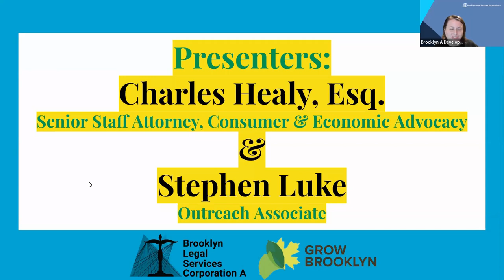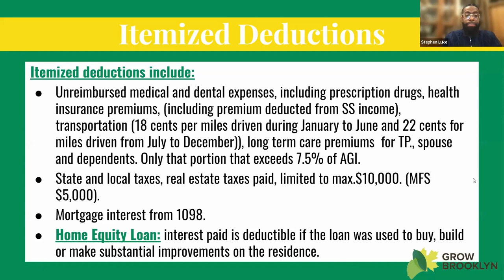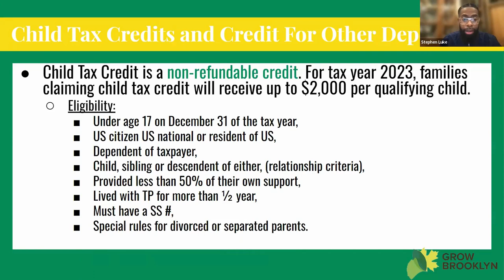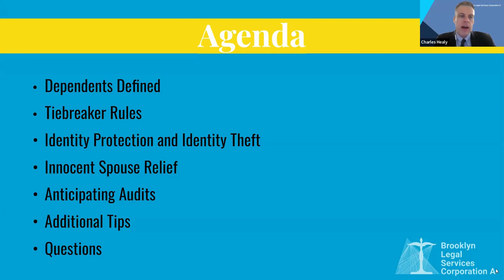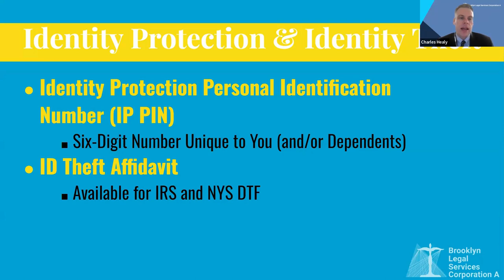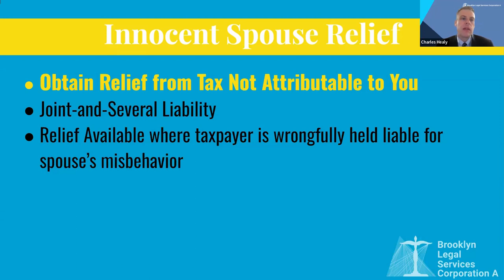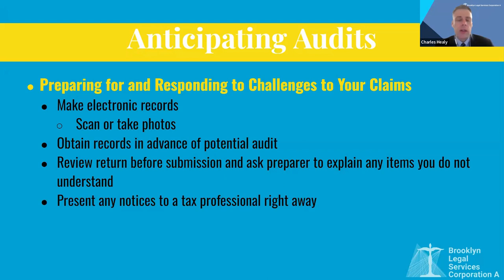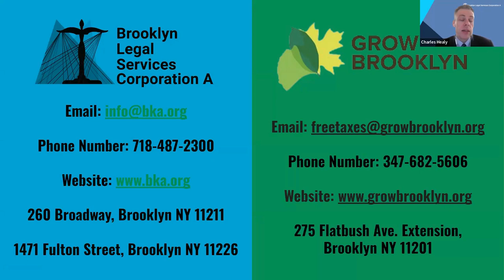Tackling Taxes: The 2023 Tax Season - Part 2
Tax Day is just around the corner, but no need to worry! Brooklyn A and Grow Brooklyn have you covered. Our three-part webinar series "Tackling Taxes: The 2023 Tax Season" will teach you everything you'll need to get the most out of your return this year. The final installment will be on Wednesday, March 6.

Part 2 was presented by Charles Healy, Senior Staff Attorney in Brooklyn A's Low-Income Taxpayer Clinic and Stephen Luke, Outreach Associate at Grow Brooklyn.